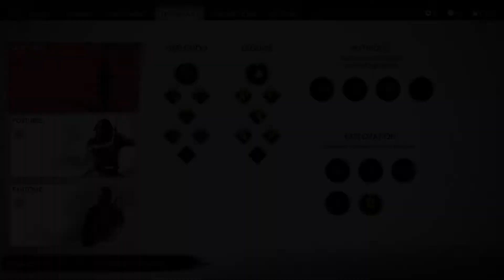GHOST OF TSUSHIMA - LET'S PLAY FR #18 : LE COURAGE D'UN HOMME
Phrase 1
Si vous souhaitez acheter le jeu, vous pourrez le trouver ici :

Comme ça vous m'aider et faire avancer cette chaîne ! N'oubliez pas que cette chaîne sans vous, ne serait rien, alors merci à vous ! :D

Bon visionnage !

▂▃▅▆█ Liens utiles █▆▅▃▂

▂▃▅▆█ Matériel utilisé █▆▅▃▂

Asus ROG-STRIX GTX 1080 Ti 11Go
Ram G.SKILL TridentZ RGB 16Go DDR4 3200 MHz
SSD 2.1 Western Digital 1 To
Seagate 3 To 7200 tpm
Alimentation Be Quiet 700W
AeroCool P7-C01 Noir

Beyerdynamic Casque DT770 PRO 250 Ohm
CORSAIR ST100 RGB
CORSAIR K70 RGB MK.2
Logitech G603
CORSAIR MM800 RGB POLARIS
Blue Yeti

Playstation Vita
Playstation 2
Playstation 3
Playstation 4
Nintendo Switch

Dualshock 4 Green-Alpine edition
Dualshock 4 Gold Pink edition
Manette Xbox One sans fil

Corsair T2 Road Warrior

▂▃▅▆█ Logiciels utilisés █▆▅▃▂

Nvidia Shadow Play (enregistrement)
Sony Vegas Pro 16 (montage vidéo)
Audacity (mixage audio)
Streamlabs (Live)
Gimp (miniature)